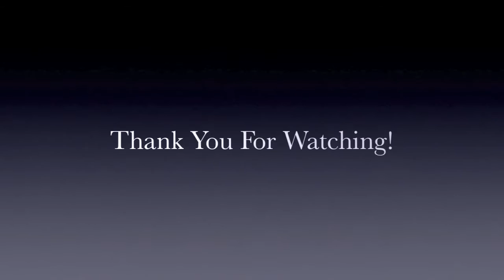Matthew Hall - Drums - Guitar - Hotel Califnoria Cover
Thank you for all of the love and support